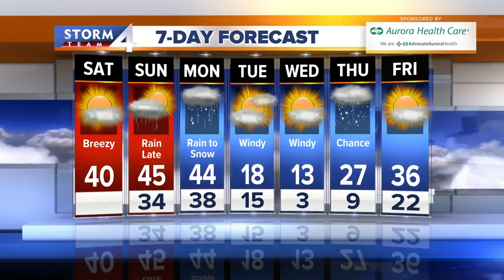Sunny, breezy Saturday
Today will be another beautiful day with mostly sunny skies and highs in the 40s.